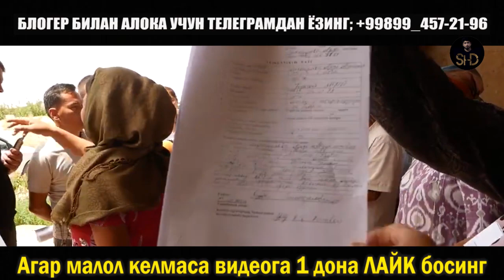КАШКАДАРЁДА ЙАШАГАНИМИЗ УЧУН НАЛОГ ТУЛАМАСАК УЙИМИЗНИ БУЗАРКАН